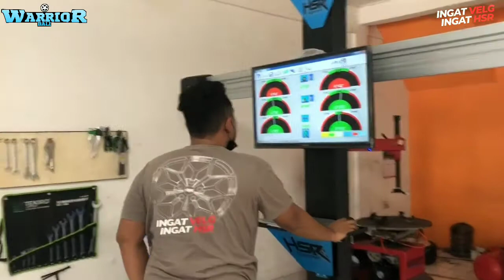Mantap !!! Modifikasi Toyota agya pake velg HSR zero R16x7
Warrior Bali city of rims
Melayani : ??tukar tambah ??kredit tanpa kartu kredit (ktp & sim wajib) ??pengiriman luar kota/pulau/profinsi?
memberikan fasilitas gratis : ?Gratis ongkos kirim ke seluruh indonesia ? ?Gratis balanching ?Gratis tambal tublles ?Gratis isi nitrogen
Pembayaran Bisa Menggunakan :
Uang Cash
Transfer
Debit Mandiri, Bca, Bni
Cicilan credit card bunga 0% ??
Alamat Toko : Jl.Imam Bonjol NO.565 pemecutan klod denpasar bali (depan bank BNI46 samping Asaparis honda sebelah toko koper)
Contact person : .